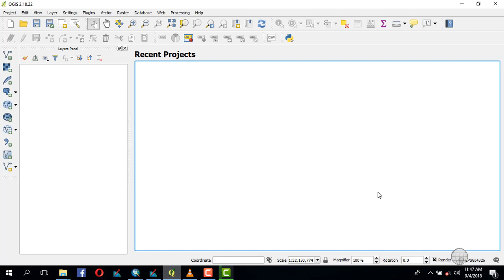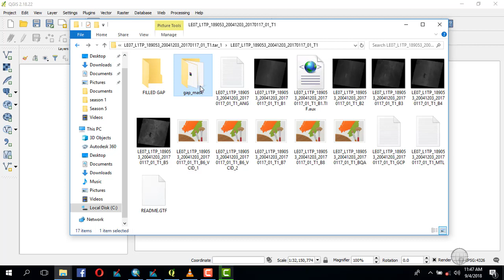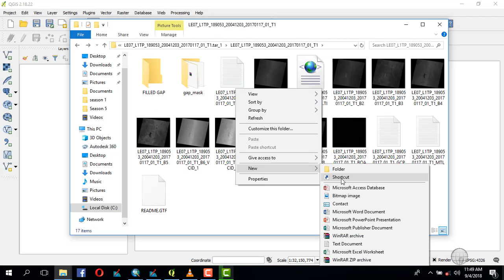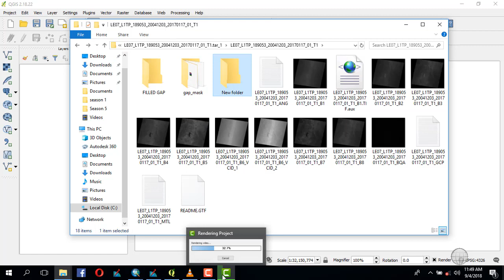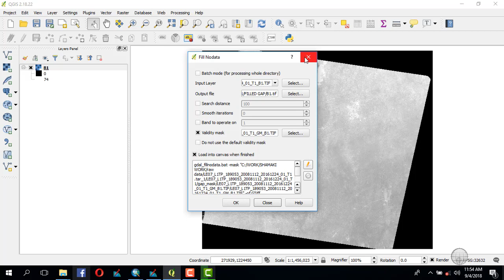GAPFILLING OF LANSAT 7 USING QGIS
since may 31 2003 the lansat 7 etm+ slc developed fault since then all landsat 7 comes with gaps lines resulting to 22% data loss. so this tutorial will show u how to fill those gaps on qgis